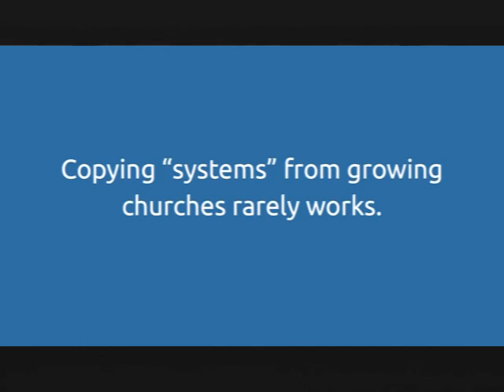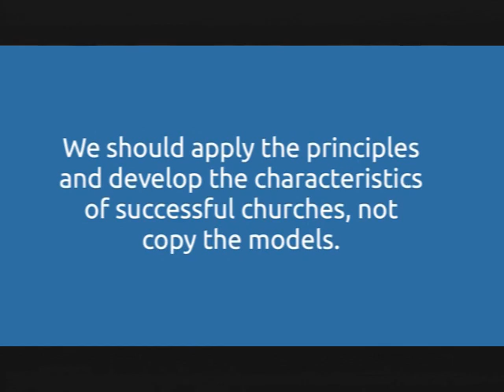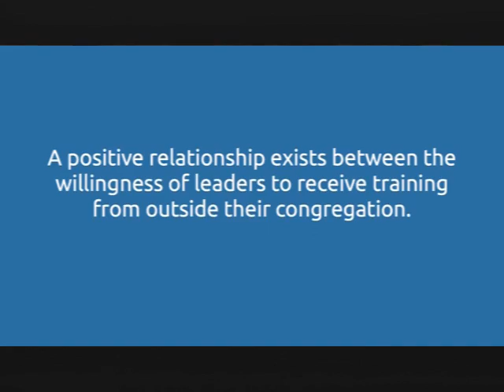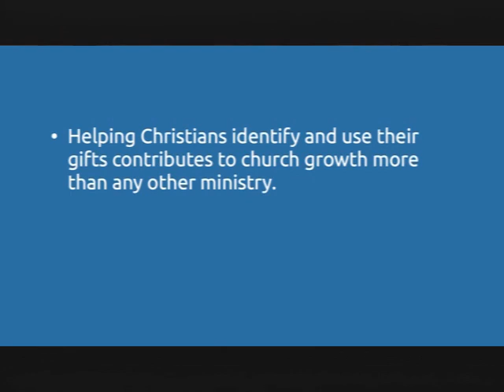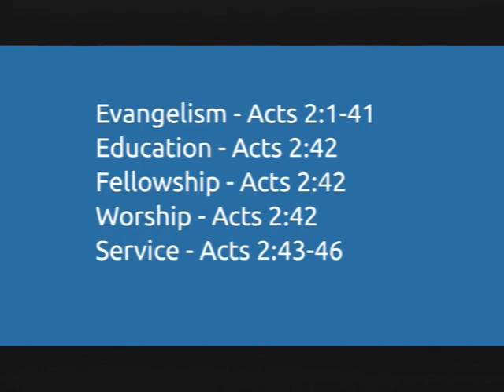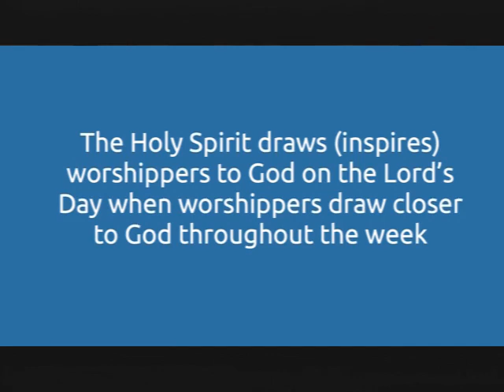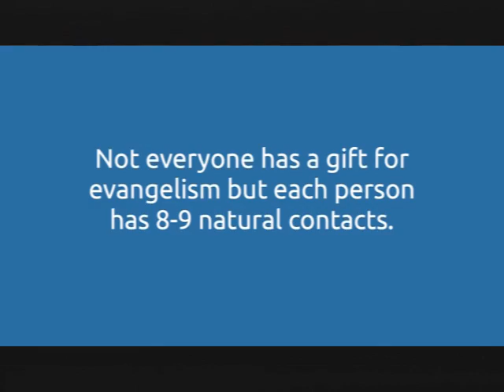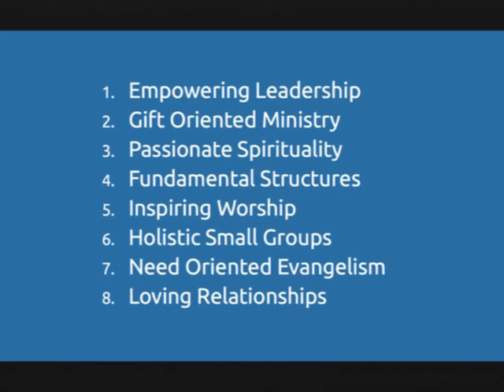8 Universal Principles for Natural Church Growth – Mike Mazzalongo | BibleTalk.tv